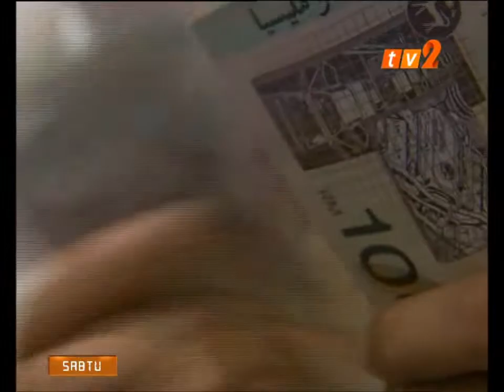NEWS ON 2 - 12.30 NOON [6 JAN 2018]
PRESENTER: JESSICA LEE
PRODUCER : HANIM MUHILI

HEADLINES:
1) FEWER FLOOD EVACUEES IN PAHANG AS WEATHER IMPROVES
2) WANTED ROBBER KILLED IN SHOOTOUT WITH POLICE